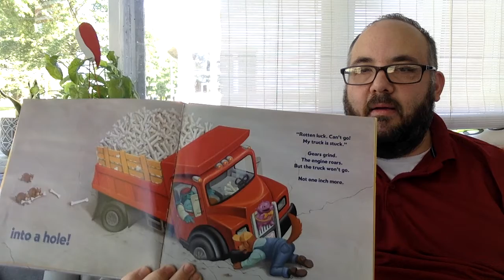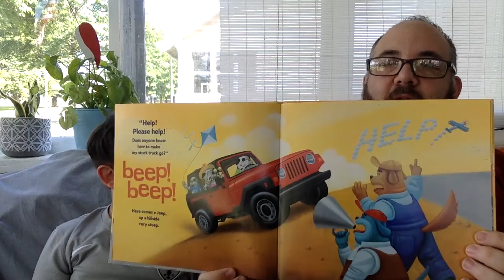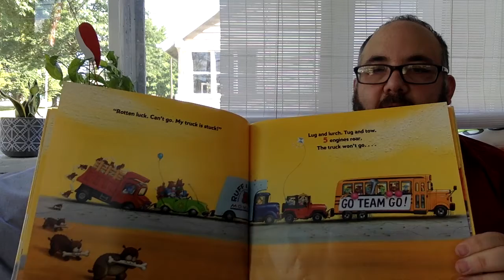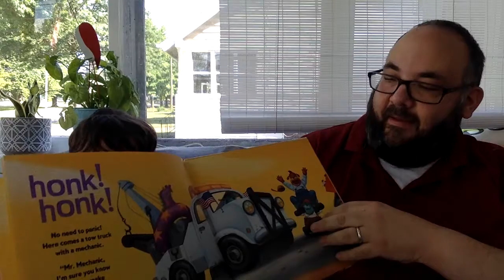Happy Father's Day from the Shubert!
Happy Father's Day from the Shubert Theatre! Here is a special reading with our Director of Operations Lew and his son. Hope you all have a wonderful day!